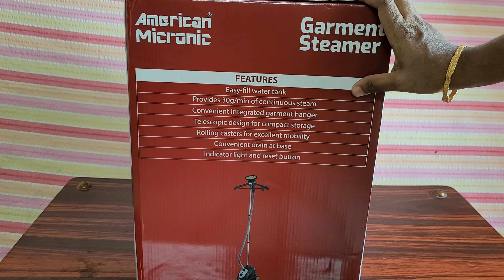😮இந்த machine நிஜமாவே வேலை செய்யுமா 🤔 Garment Steamer Assemble & Honest Review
In this video we are reviewing American micronic Garment steamer product.

To get 10% offer use this code SanSamayal